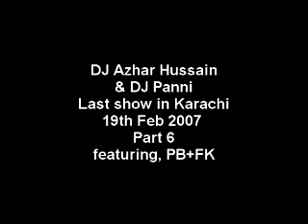DJ Panni & azhar hussain DJ a-xee last Karachi show Part 6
On hot 105 when azhar hussain was Station Director and presenter, this show was live and was last show in Karachi by Fahad ali panni and Azhar Hussain A-Xee 19th Feb 2007